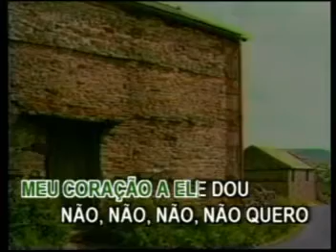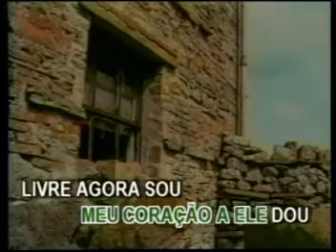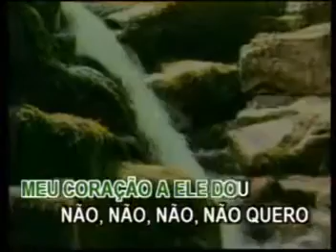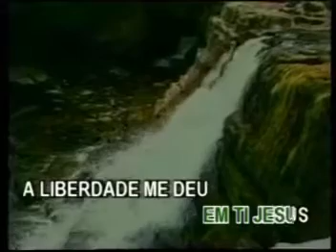EDÍLSON MAIA - LIVRE AGORA SOU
NO SANTO EVANGELHO SEGUNDO APÓSTOLO  JÕAO
 CÁPITULO 8 VERSÍCULO  36
SE, POIS, O FILHO VOS LIBERTAR , VERDADEIRAMENTE , SEREIS LIVRES.